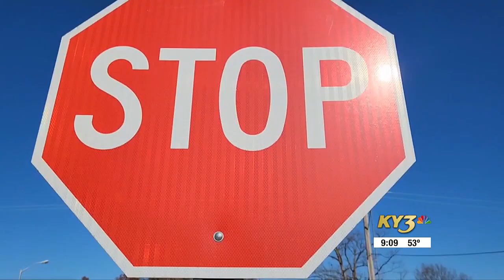Fact Finders: What about traffic control at a new intersection in southern Greene County?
Plainview Road re-opened at the Kansas Extension interchange in southern Greene County.